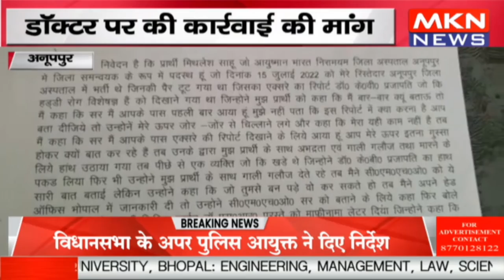अनूपपुर - बीजेपी युवा मोर्चा ने सौंपा ज्ञापन, डॉक्टर पर की कार्रवाई की मांग